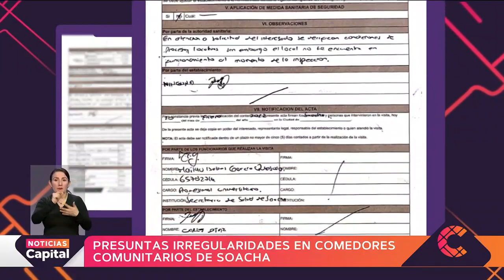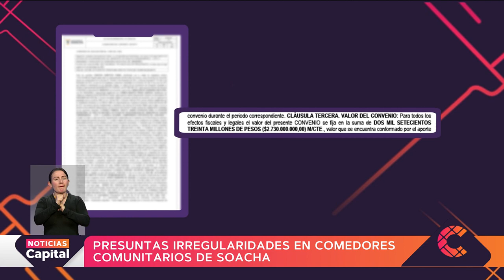Denuncia sobre presuntas irregularidades en la contratación de comedores comunitarios en Soacha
NoticiasCapital | El costo de los contratos asciende a los 12.000 millones de pesos y cada oferente debe repartir diariamente cerca de 750 almuerzos. Sin embargo, denuncian que no todos están prestando el servicio.